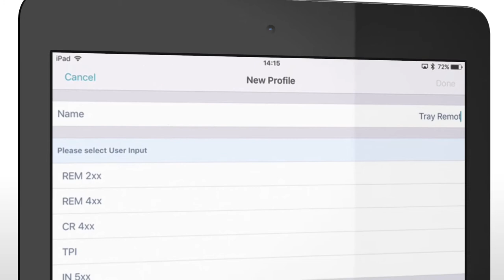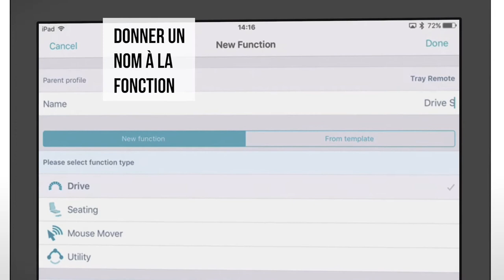Invacare LiNX - Comment paramétrer les 4 contacteurs à capteur de proximité - IOS